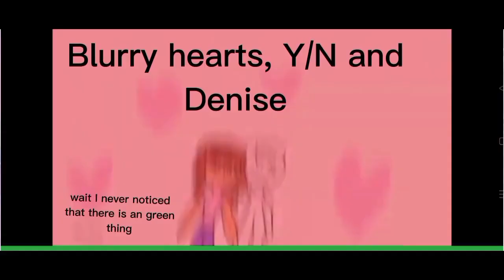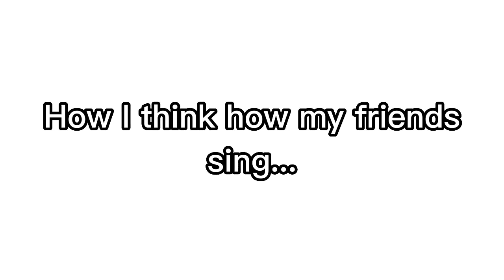top 10 aestetik PART 2 (AESTETIK WARNING 🤓🤓🤨😺✨✨🗿🗿🗿✨🗿🥵🥵🥵)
Chinese triplets, Firey, Amongus logo, Woman face cake, CupCakke, Waffel gacha abs, Jiafei, Hatsune miku, I humanized, Maid Denise.